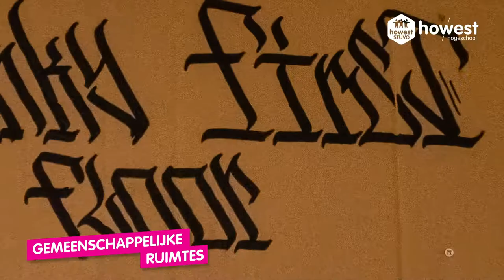Howest - Studentenhuis 'The Wing'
Studentenhuis "The Wing"

In Kortrijk biedt Howest studentenkamers aan in “The Wing”, een vroegere ziekenhuisvleugel in de Burgemeester Vercruysselaan 5. Hierbij kiest Howest om internationale studenten en Vlaamse studenten door elkaar een thuis te geven.

Studentenhuis "The Wing" heeft 80 studentenkamers met gemeenschappelijke keuken en sanitaire voorzieningen.

Met en zonder eigen toilet en wastafel. Met gemeenschappelijke keuken, TV-kamer, studeerkamer, eetplaats, douches en wasmachines (tegen betaling).
Oppervlakte: tussen 17 m² en 26 m² (met inbegrip van badkamer indien aanwezig)